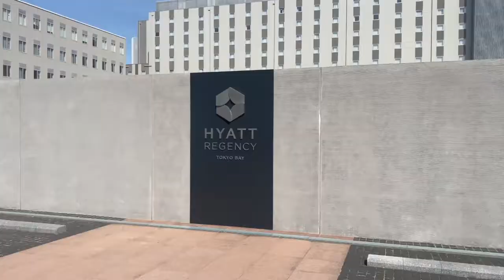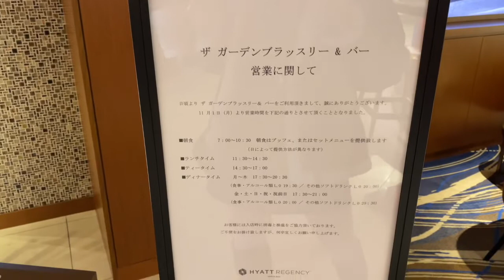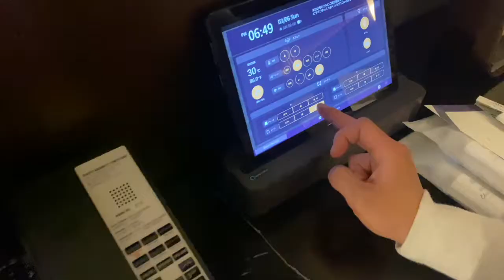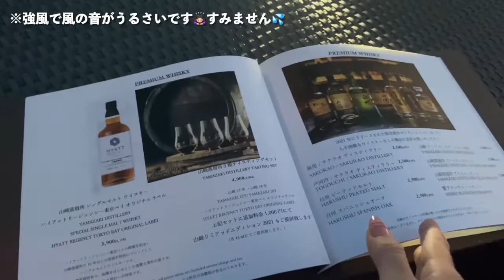【ディズニー周辺ホテル】”角部屋” ハイアットリージェンシールームツアー!!! ルーフトップバーも最高でした:)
今日はハイアットリージェンシー東京ベイに
私のバースデーで泊まってきたので:)
その、泊まりたかった!
テラス付き・角部屋の紹介をしていきます☆

”テラスキング”というお部屋です:)

動画の最後には、
行ってみたかったルーフトップバーにも行ってきたのですが
ちょっとしたハプニングもあり(笑
ぜひみていただければ!!と思います!!!笑

ディズニーや最寄りの新浦安駅へは
無料のシャトルバスがあるそうなので
ディズニーからのアクセスも便利ですね:)
※ちなみに、海から近いところにあるホテルなので
駅から歩くには、たぶん40分くらいかかっちゃうのでおすすめしないです!!!

ここまで読んでいただき、ありがとうございます!!!
良かったら動画も楽しんでいってください:)

シンガー Rena の チャンネル!!